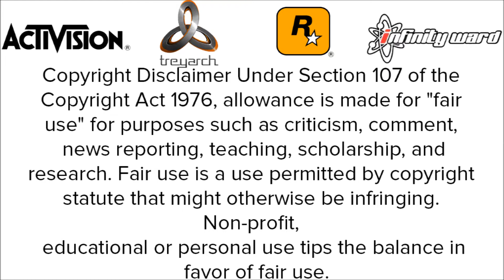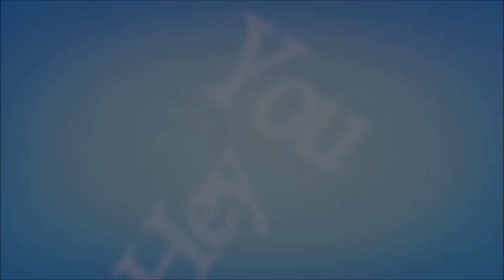Black Ops 2 Modded Open Lobby! [1.16] [Closed]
{PB}***READ***{PB}

This is A Call Of Duty Black Ops 2 Modded Open Lobby!
Like For An Invite? :P

My PSN For This Open Lobby is:
ModsDeepInYaMum

My Skype Name:
connor.kennedy12

Song(s):
1. Miley Cyrus - Wrecking Ball (CAKED UP Remix)